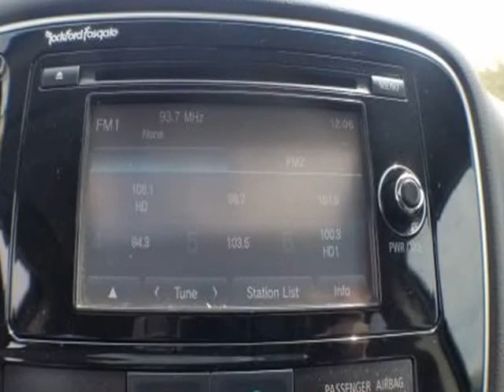2014 Mitsubishi Outlander 4WD 4dr GT (Medford, New York)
112 Mitsubishi
2004 RTE 112
Medford